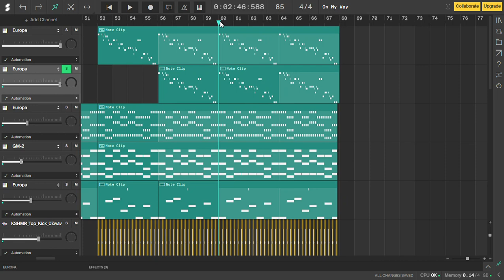weird pluck thing